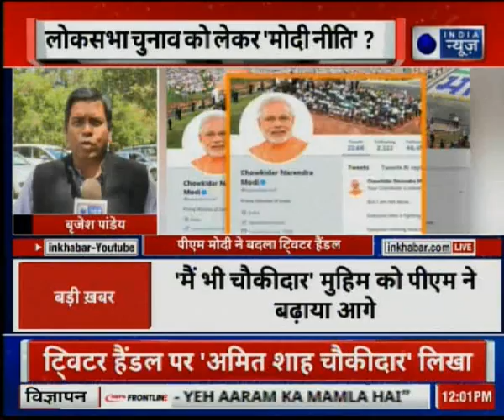PM Narendra Modi turns Chowkidar Narendra Modi On Twitter: ट्विटर पर पीएम हुए चौकीदार नरेंद्र मोदी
PM Narendra Modi turns Chowkidar Narendra Modi On Twitter: पीएम मोदी ने ट्विटर पर अपना नाम बदल दिया है. उन्होंने मैं भी चौकीदार हूं कैंपेन के तहत अपने ट्विटर हैंडल का नाम बदलते हुए चौकीदार नरेंद्र मोदी रख लिया है. जिसके बाद सोशल मीडिया पर अलग-अलग प्रतिक्रियाएं सामने आ रही हैं.

PM Narendra Modi Twitter
Narendra Modi
Narendra Modi Twitter
Chowkidar Narendra Modi
Chowkidar Narendra Modi Twitter
Narendra Modi Chowkidar
Narendra Modi Chowkidar Twitter
PM Modi Chowkidar
चौकीदार नरेंद्र मोदी
नरेंद्र मोदी
ट्विटर पर चौकीदार नरेंद्र मोदी
नरेंद्र मोदी चौकीदार